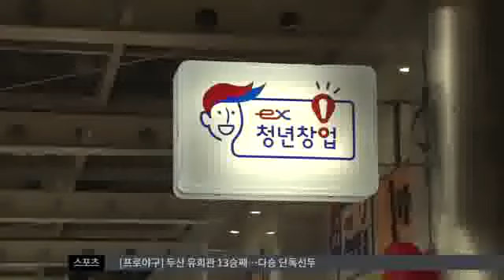[대구MBC뉴스] 2030세대 "창업 꿈 키워요"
내용: 2030세대 "창업 꿈 키워요" - 엄지원 기자 (안동M)